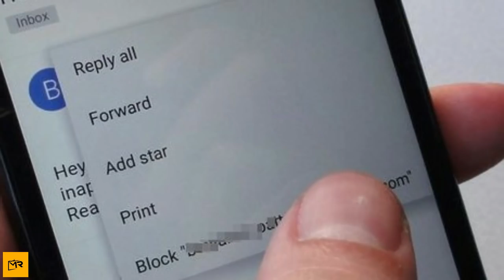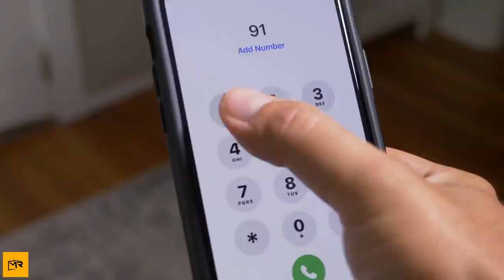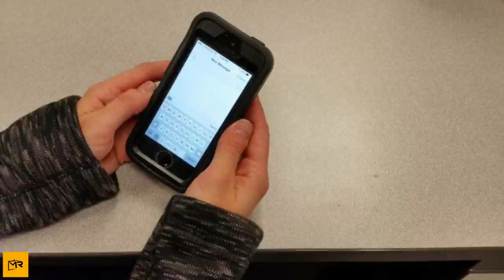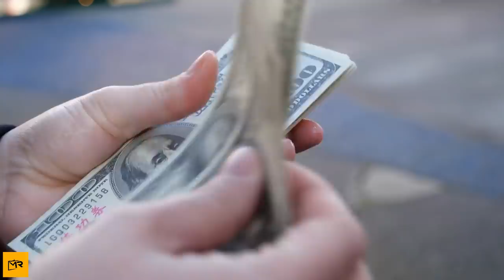Lady Hires 2 Workers To Clean Her House And Gets Caught Up In A Mess Herself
In the era of seeking comfort, who would like to work hard all day? Putting more emphasis on trivial works like cleaning, no soul would ever want to spend their Sundays on it. Moreover, people tend to shed their money off to hire people for cleaning their houses but are not ready to do it all on their own. Think, what would happen if you hire someone for cleaning and once you get back home, you are left with nothing but regrets? Here is an experience of a lady named Genevieve Snow, who hired two of the cleaners from an agency for cleaning and the service she received was something one would never forget.